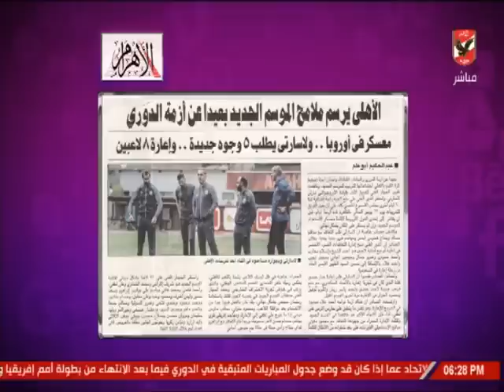أمير هشام يستعرض أخبار الاهلي في الصحف اليوم